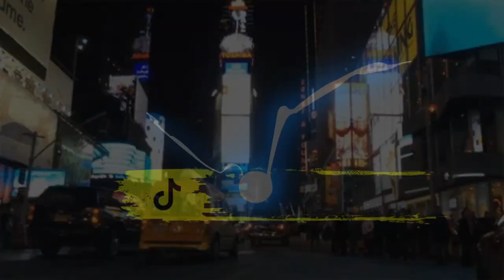OUT OF THIS WORLD by Gary Bellamy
music , lyrics , singing , video  by Gary Bellamy